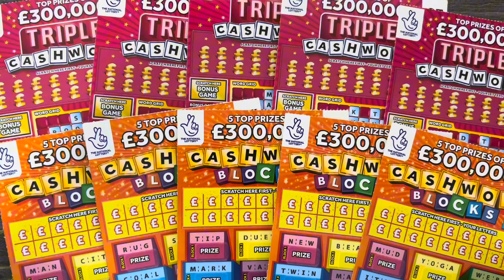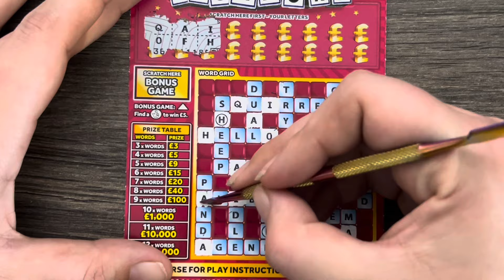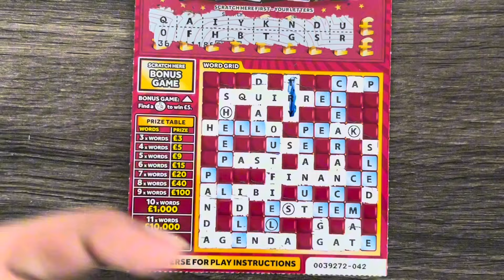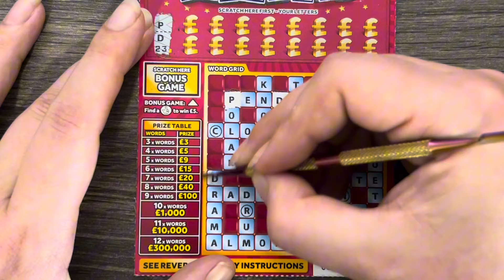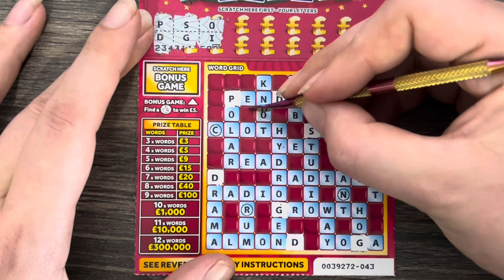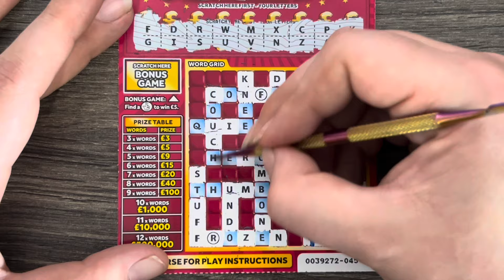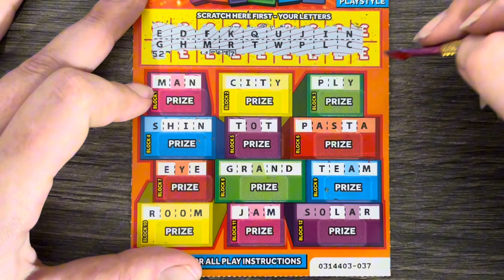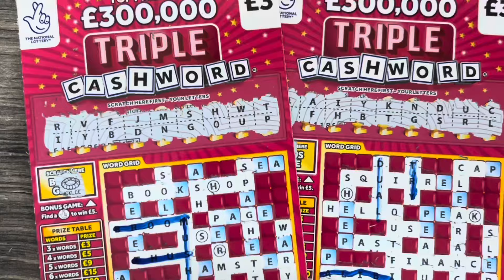🥳 £30 OF LOOK WHAT I FOUND 😂 I HOPE ALL THIS HASSLE WAS WORTH IT🤞🏻NATIONAL LOTTERY SCRATCH CARDS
I knew this would happen, you’ll understand if you watched yesterdays video 😂 but we have £30 of more cash word cards, this time the old vs new 🤞🏻

If you would like to join discord or the book club you’ll need to copy and paste this link into discord, it is completely free to join 😁